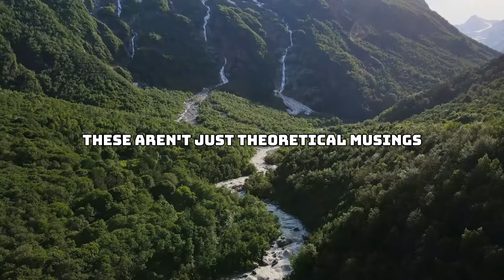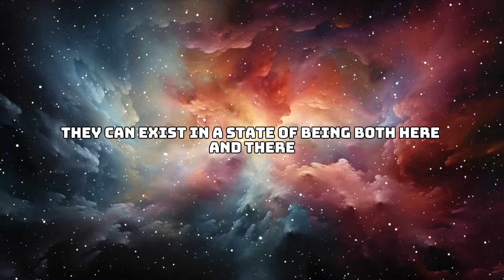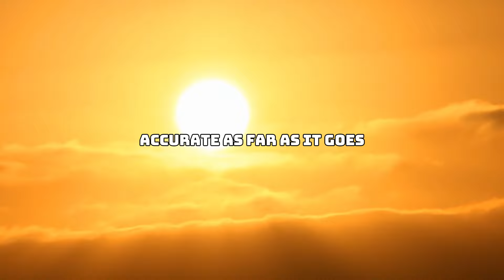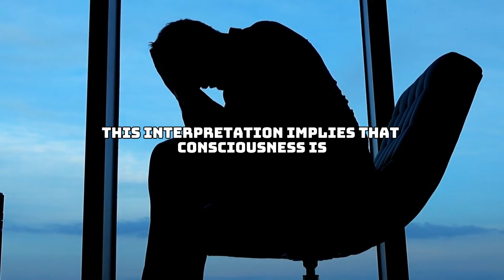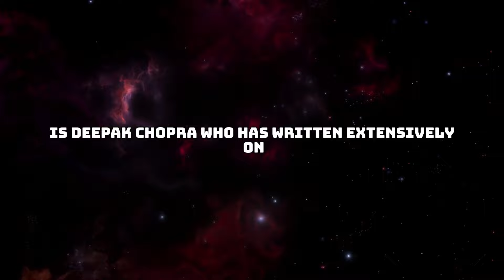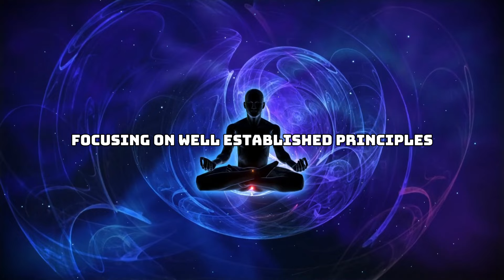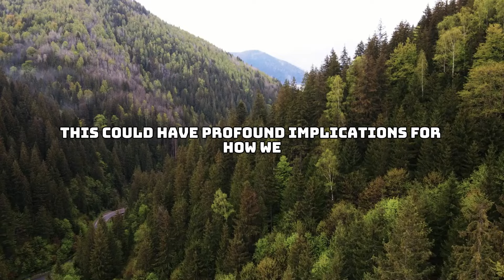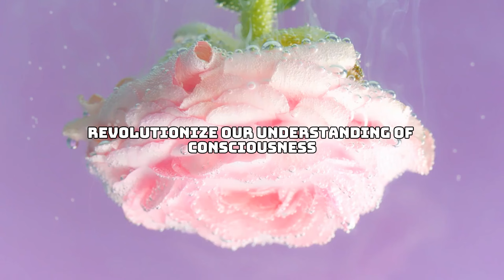THE QUANTUM SECRET THEY DON'T WANT YOU TO KNOW! - Joe Dispenza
Topics Are -